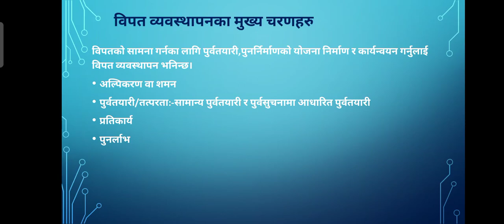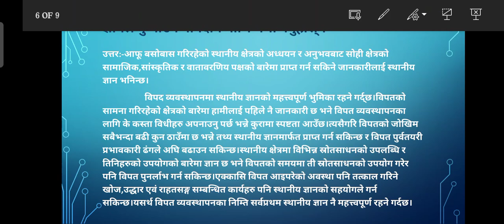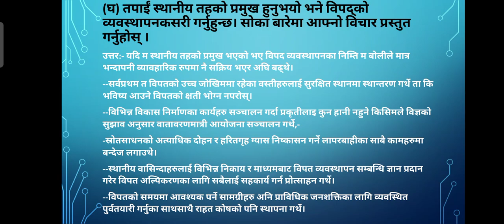Class 12 Social॥एकाइ ५॥भुगोल॥पाठ ५:नेपालमा विपद व्यवस्थापनAll Notes And Concepts In Nepal॥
About Channel: Being Social is an educational platform to uplift the students' ability and skill in learning social studies subject.